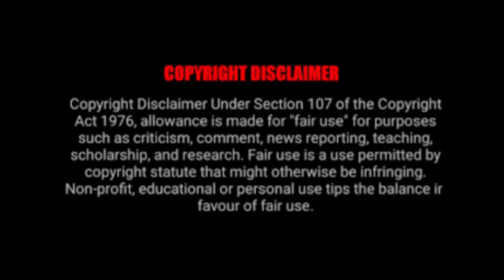Goosebumps movie explained in Kannada|| ಹೊರ್ರೊರ್ ಫ್ಯಾಂಟಸಿ ಸಿನಿಮಾ ಕನ್ನಡದಲ್ಲಿ ವಿವರಣೆ || Cinema Sampada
If you would like to remove any movie clips i have used in this video, send a email to and your clips will be removed immediately. We have invested lot of time and effort to raise this channel. I am happy to give the revenue to you.